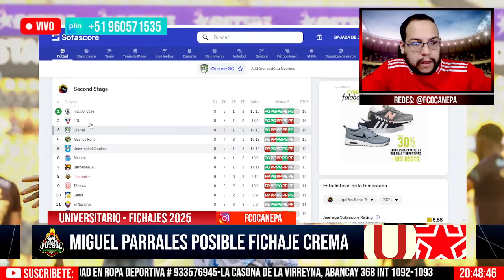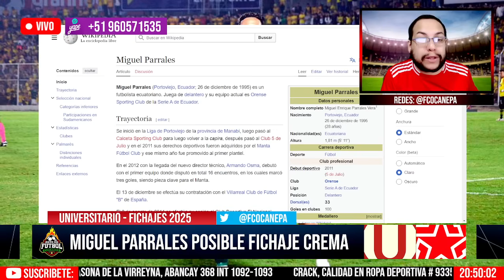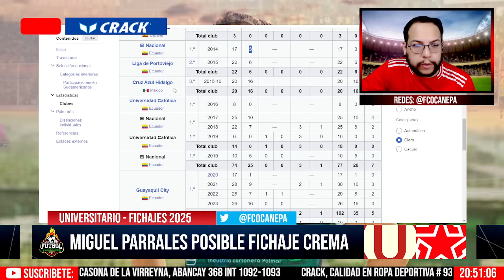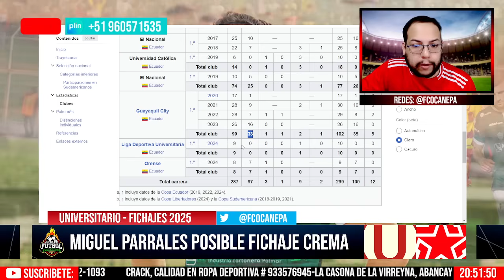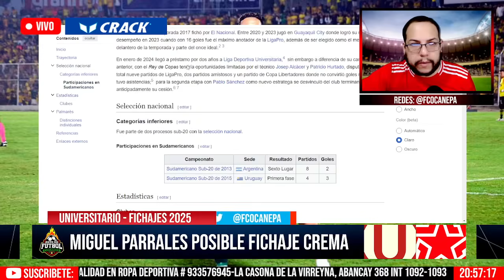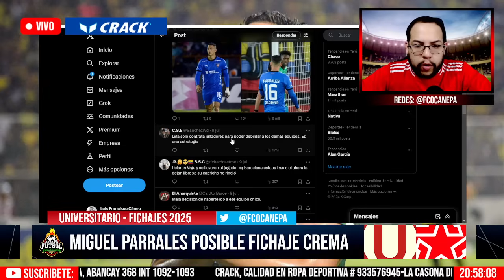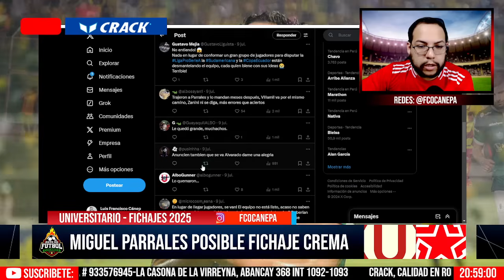¡UN DEFINIDOR! Así juega MIGUEL PARRALES posible REFUERZO de UNIVERSITARIO 2025